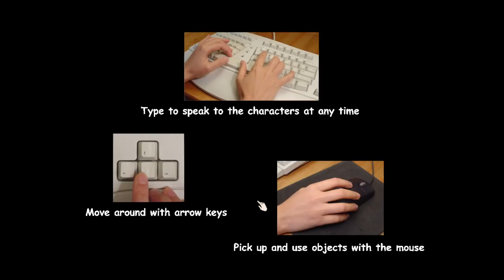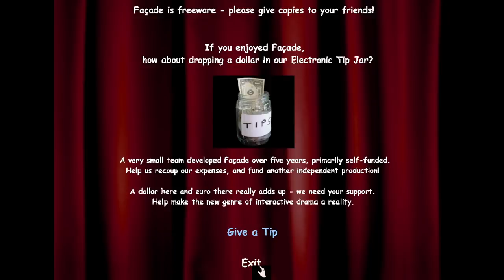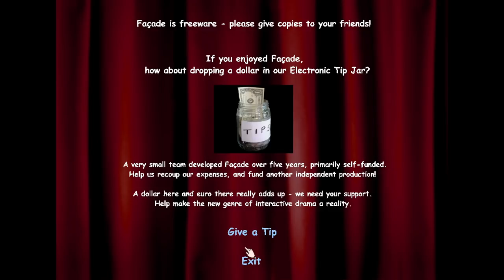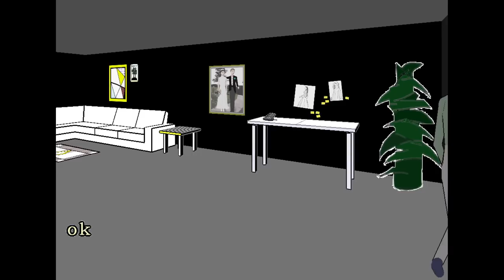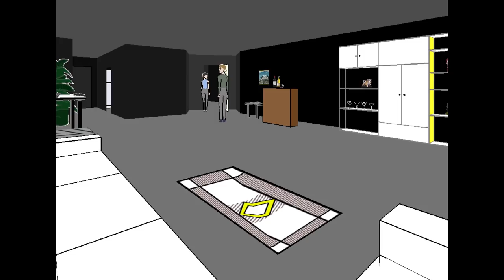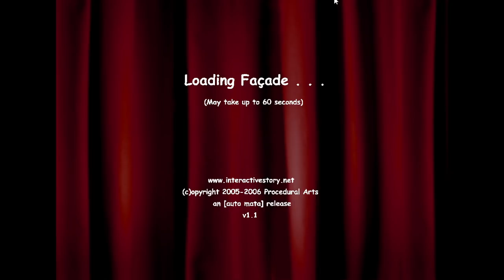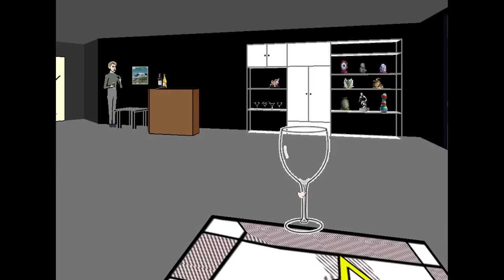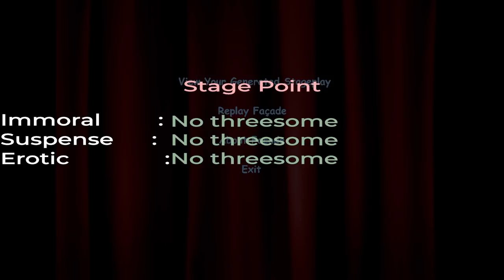Trying out Facade for an hour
Social Awkwardness Simulator 2005.